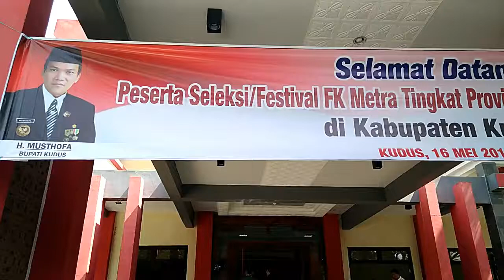SENI PERTUNJUKAN RAKYAT - FK METRA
SEPUTARKUDUS.COM, BAE – Puluhan orang mengenakan beraneka kostum terlihat berkumpul di luar gedung Taman Budaya Sosrokartono Kudus, Selasa (16/5/2017) pagi. Tidak lama berselang, sejumlah orang berseragam meminta mereka untuk segera memasuki aula, karena acara Festival Pertunjukan Rakyat akan segera dimulai.